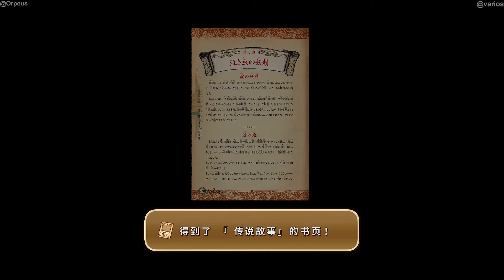#30 二之国 白色圣灰的女王 实况